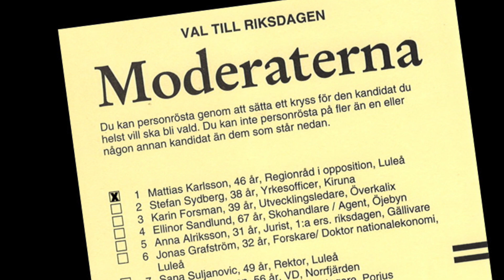hjälpida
Jag heter Ida Nordlund och jag är gift med Mattias Karlsson som toppar den moderata riksdagsvalsedeln i Norrbotten. Du som väljare stöter säkerligen på Mattias i olika sammanhang när han är ute och kampanjar i Norrbotten och pratar om hur han vill korta köerna till vården, eller via intervjuer i radio och tv där han berättar om vikten av fler poliser, eller kanske i en tidningsartikel där fokus för honom handlar om att sänka skatten för pensionärer. Oavsett i vilka sammanhang du stöter på honom så behöver du inte lyssna på honom dygnet runt, som jag behöver göra. Jag har gjort en kort film som beskriver varför jag hoppas att du använder din röst och ditt kryss den 9 september för att jag ska kunna få lite avlastning.

/Ida